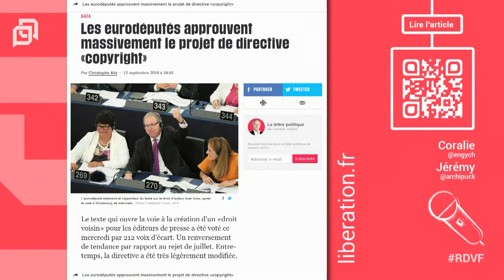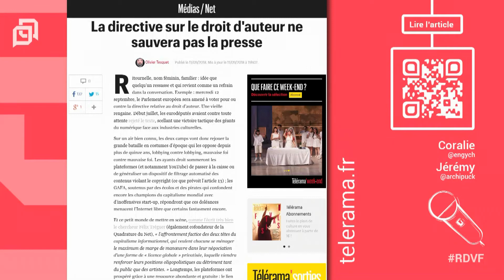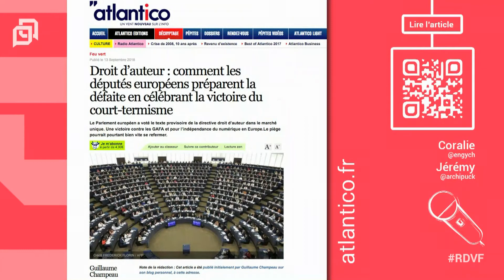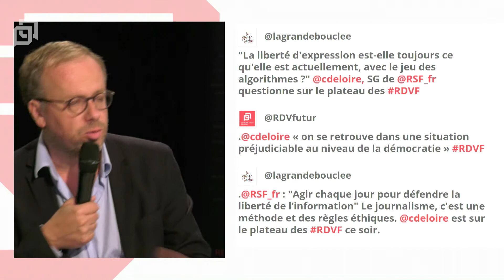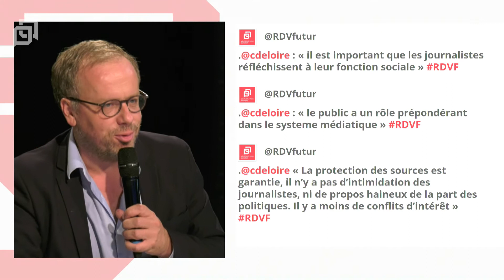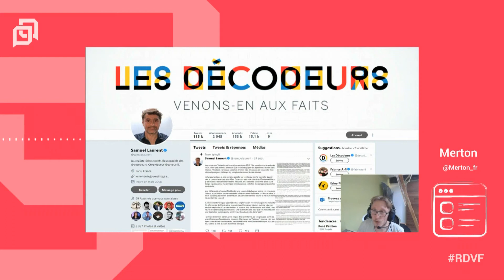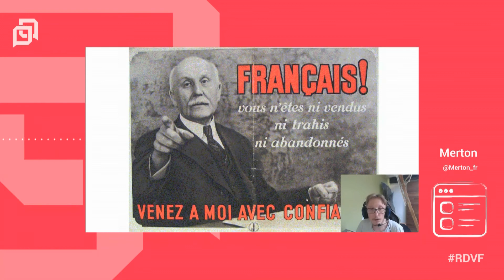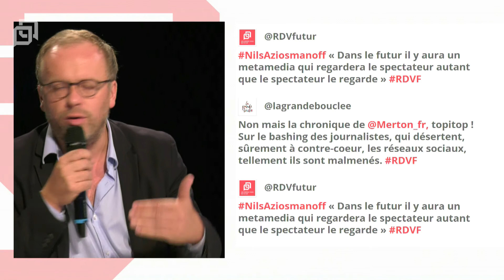Christophe Deloire - « L’information et la démocratie »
Pour notre 110e émission, nous avons le plaisir d'accueillir Christophe Deloire, secrétaire général de Reporters sans frontières :

A l’heure du tout connecté et de la tyrannie de l’immédiat, qu’est-ce que l’information ? Qui peut la faire ? Quel est son prix ? Le métier de journaliste n’a jamais eu si mauvaise presse dans les études d’opinion. La confiance s’est peu à peu érodée. A chaque reportage ou article, son lot de soupçons et d’accusations et ses théories souvent burlesques. Comment l’information est-elle travaillée à travers le monde ? Ce 9 octobre, nous proposons de faire le point avec Christophe Deloire, le secrétaire général de Reporters Sans Frontières. Liberté, droits élémentaires, baromètre RSF 2018… nous aborderons des sujets essentiels  pour la démocratie.

 « La liberté de l’information est celle qui permet de vérifier l’existence de toutes les autres ».
Win Tin, Journaliste birman

Le Rendez-vous des Futurs

Lancés en mai 2010 par Le Cube et Triple C, en association avec JD² et 1R2tchat, Le Rendez-vous des Futurs sont des émissions de télévision interactive filmées en public au Cube et diffusées en live sur Internet. Ils invitent des personnalités reconnues dans leur domaine (art, science, économie, sociologie...) à venir échanger sur leur vision prospective du monde.

A tout moment, avant et pendant l'émission, le public et les internautes peuvent réagir et interagir directement avec nos invités sur place au Cube ou sur Internet.

Présentés par Eloi Choplin, Les Rendez-vous du Futur sont animés par Nils Aziosmanoff, président du Cube, Pierre de La Coste, journaliste et auteur de L'Apocalypse du Progrès. Ils sont ponctués par les chroniques d'Alexis Botaya, rédacteur en chef de Soon soon soon, et de Gayané Adourian, spécialiste de la couverture numérique d'événements. Les Rendez-vous du Futur sont organisés par Le Cube et Triple C, en association avec JD² et 1R2tchat, et en partenariat média avec Knowtex, Soon soon soon et Arte Creative.